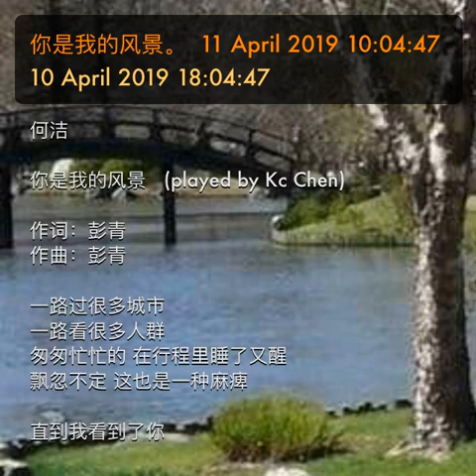你是我的风景。 11 April 2019 10:04:47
何洁

你是我的风景   (played by Kc Chen)

作词：彭青
作曲：彭青

一路过很多城市
一路看很多人群
匆匆忙忙的 在行程里睡了又醒
飘忽不定 这也是一种麻痺

直到我看到了你
莽莽撞撞靠近
每一个细节 都牵引我放下行李
让心 自然的休息

你就是我的风景 云高风清
不走下去 停在这里
视线里都是你
全部是你微笑的表情

爱让悬崖变平地 生出森林
一整片的森林
你在树荫里
复杂的生命 因为有你 我一层透明

一路过很多城市
一路看很多人群

直到我看到了你
莽莽撞撞靠近
让心 自然的休息

一整片的森林
你在树荫里

一整片的森林
你在树荫里